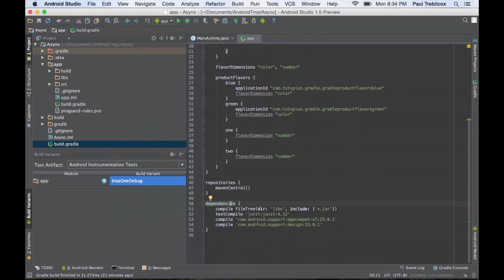Gradle in 60 Seconds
Gradle is the de facto build system for Android Studio. It takes your project's source code, resources, and other dependencies, and packages them up into an APK file. But there's much more that Gradle can do. In this video, I show you what Gradle is and what it can do for you.